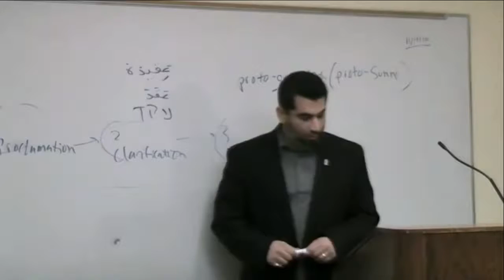Ali Ataie On Works and Salvation